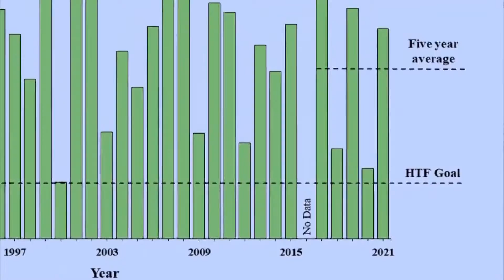Zooming around with Zoe: Gulf of Mexico's Dead Zone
Most of the ocean is filled with diverse ecosystems containing a wide variety of organisms. But, there is one area in the Gulf of Mexico where most life cannot survive. Watch the video to learn more about the dead zone, and why it's larger than the state of Connecticut this year!